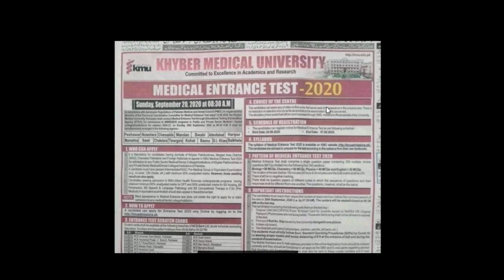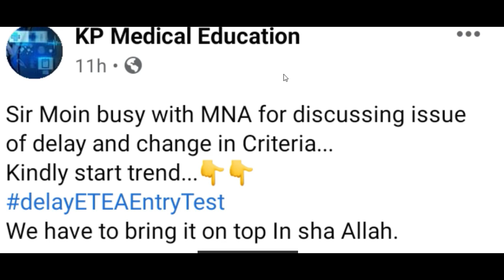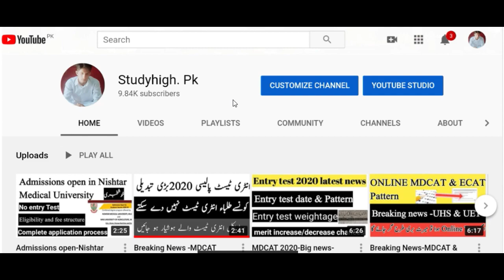MDCAT Date & criteria-Students case against Criteria & Pmdc -Breaking News